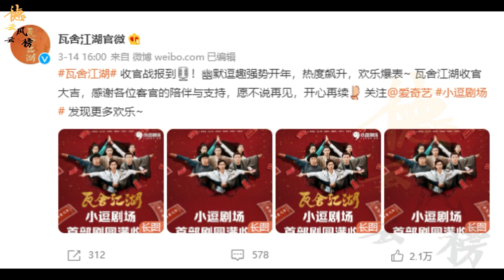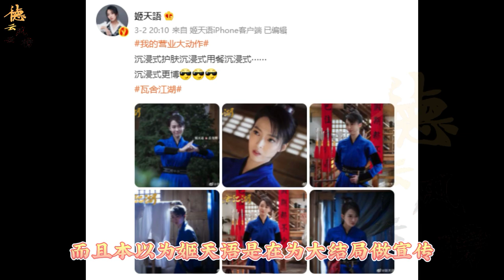【德云社】瓦舍江湖发布收官战报，瓦舍结局让网友吐槽，坑王老郭又回来了